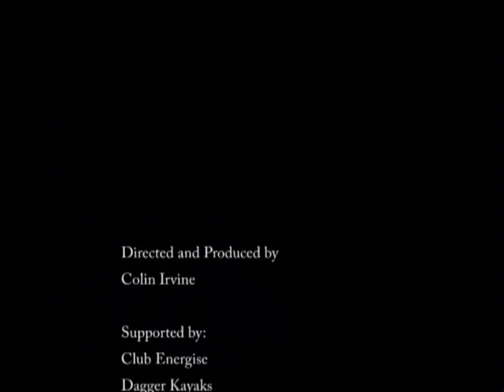Search for Rio Bravo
An amateur documentary following the fortunes of 3 kayakers in the Ecuadorian rainforest.